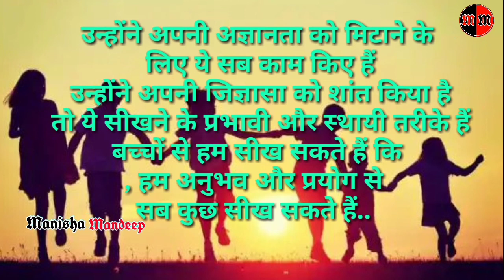बच्चों को पढ़ाएं या बच्चों से सीखें ? जानिए, बच्चों से हम क्या खास सीख सकते हैं ?और सीखना चाहिए भी.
छोटे बच्चों को स्मार्ट कैसे बनाएं, how to make kids smart, how to make your child smart, बच्चों को स्मार्ट कैसे बनाएं, hindi, kids, children, how to, make, child, smart, vishnu atp,